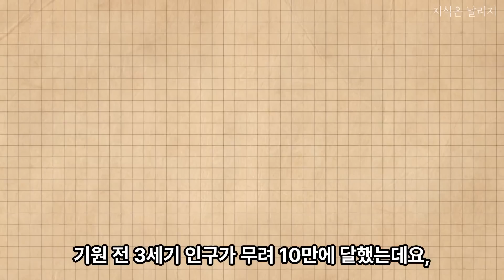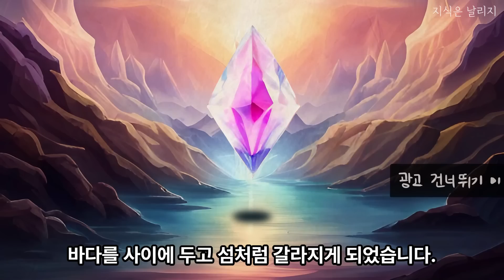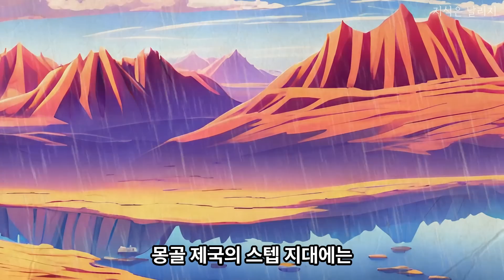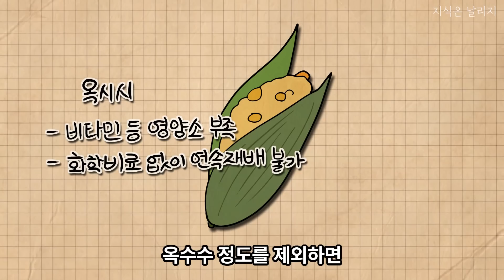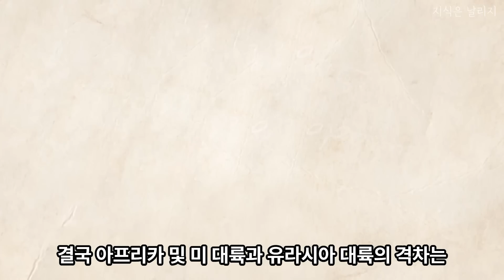도박에 성공한 인류, 실패한 인류 | 기후 변화로 보는 꿀잼 세계사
「기후로 다시 읽는 세계사」 도서 정보

🎵Track : A Temple of Asadal
🎵Track : Ancient Kingdom
🎵Track : Lion Hunt
🎵Track : 병맛극장_끝판왕